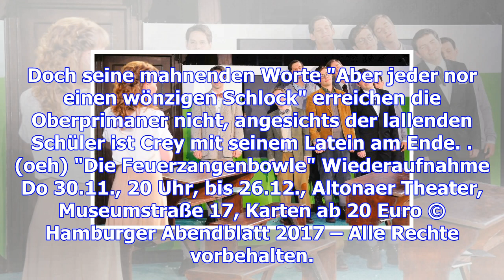20 jahre "feuerzangenbowle" im altonaer theater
20 jahre "feuerzangenbowle" im altonaer theater
Schönes Pennäler-Schicksal: Wenn die Jungen in der Schule ein Mädchen wie die hübsche Eva (Verena Wo...